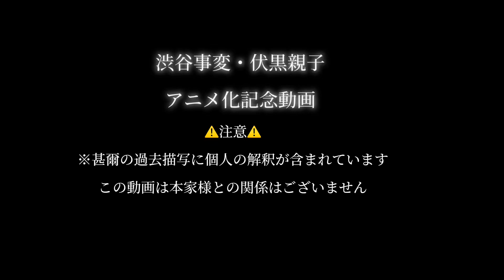【手描き】伏黒甚爾×アンノウン・マザーグース【呪術廻戦】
伏黒親子アニメ化記念です。